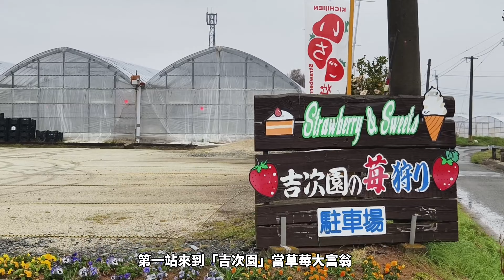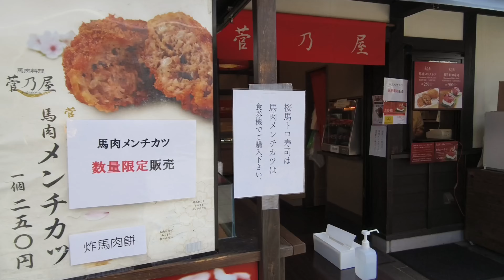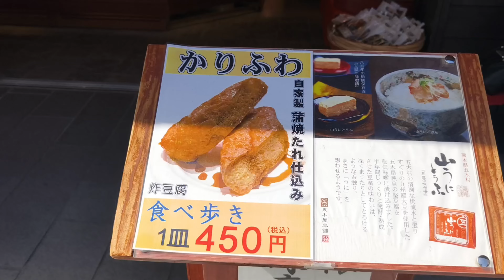九州熊本一日遊！！採草莓水果吃到飽，熊本城.櫻之馬場 城彩苑，阿蘇火山.草千里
這次參加KKday自組團的九州熊本一日遊（中文團），有我目標景點的阿蘇中岳火山、熊本城，以及剛好盛產的採草莓吃到飽，過了草莓季這個行程也有季節水果吃到飽哦！！